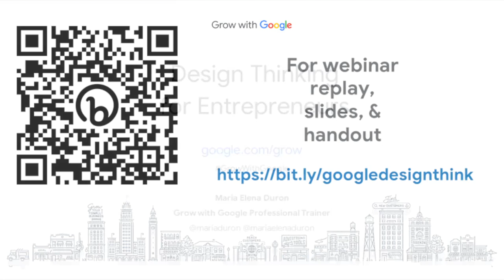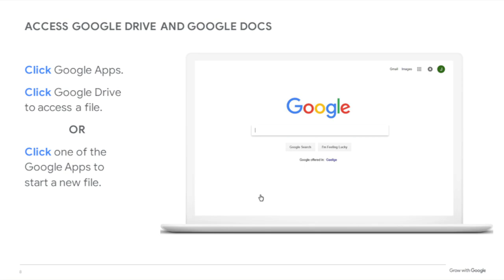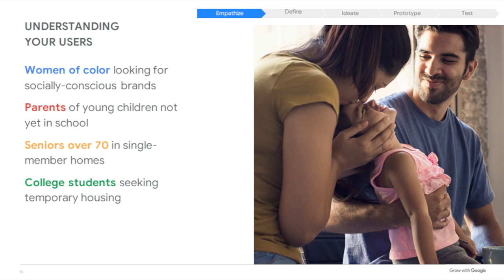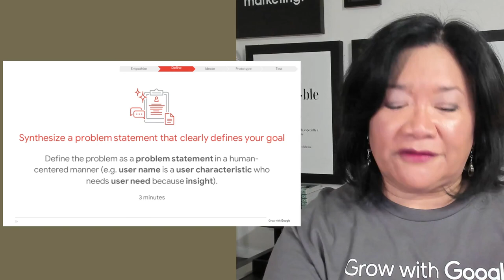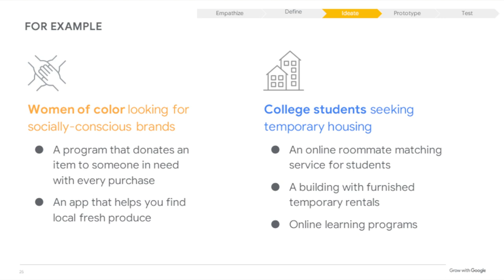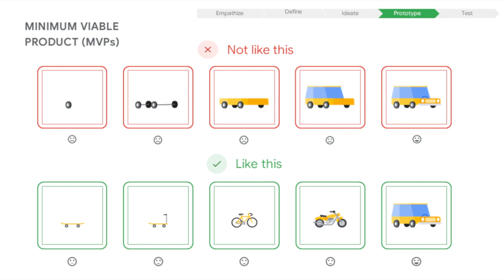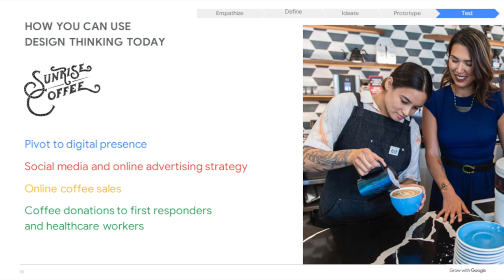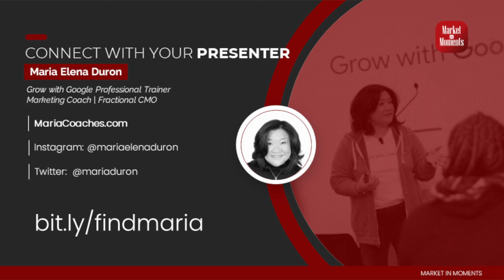Maria Speaks | Design Thinking for Entrepreneurs | Grow with Google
Explore the innovative world of design thinking tailored for entrepreneurs in this enlightening video. Discover how to apply creative problem-solving techniques to drive business success. Learn how to empathize with customers, define problems, ideate solutions, prototype ideas, and test concepts effectively. Dive into the realm of design thinking and revolutionize your entrepreneurial journey.

In this session we’ll introduce:
0:00 Design thinking for entrepreneurs
0:05 The principles of the design thinking process
0:15 Applying the design thinking process to solve problems
0:25 The basics of prototyping your ideas